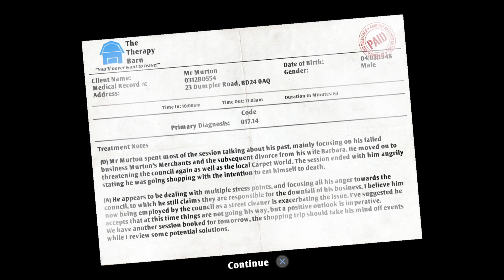Do You Remember?: I AM BREAD | Hold On To Your Buns!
Welcome to the series “Do You Remember?” Where I play the first few minutes of a beloved game from the past.

Do you remember the beloved video game, I Am Bread? Well here's a little reminder if you don't. Let's take a stroll down memory lane and RAGE!

“I Am Bread is a platform video game published by Bossa Studios on 9 April 2015. The game is available for Microsoft Windows, OS X, iOS, PlayStation 4, Xbox One, and Android.[1][2] It was removed from Google Play at an unknown date.[3] The gameplay involves using various abilities, such as sticking to surfaces to solve puzzles and reach the toaster. Along the way, players must avoid hazards like dirty floors, knives, and pets.” - Wikipedia